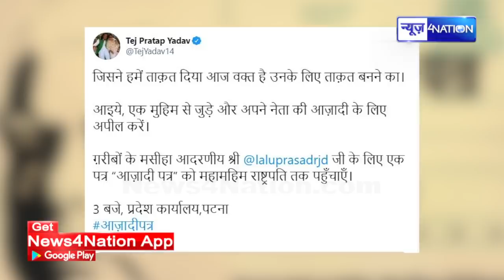Lalu Yadav के जेल से बाहर आने पर बड़ी खबर आई सामने, Tej Pratap राष्ट्रपति को भेजेंगे आज़ादी पत्र